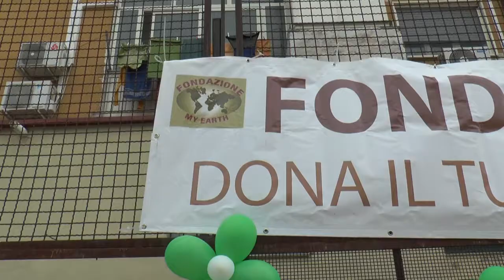San Giovanni a Teduccio, il teatro Nest riqualifica campo sportivo